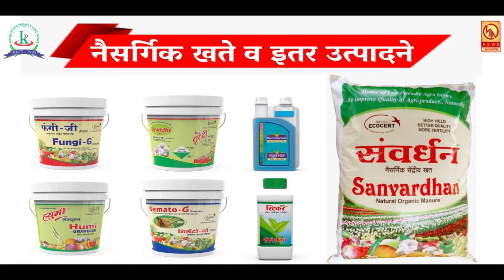शासनाकडून शेतीपंपाची बिले ५० टक्के माफ तरीही वाढीव बिलामुळे शेतकरी संभ्रमात ...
शासनाकडून शेतीपंपाची बिले ५० टक्के माफ तरीही वाढीव बिलामुळे शेतकरी संभ्रमात ... आपण पाहत आहात मुक्तागिरी न्यूज ... रोजच्या ताज्या घडामोडी पाहण्यासाठी आजचाच लाईक करा शेअर करा आणि सबस्क्राईब करा फक्त मुक्तागिरी न्यूज बेल आयकॉनवर क्लिक करायला विसरू नका ... प्रतिनिधी - जावेद खान सातारा ...